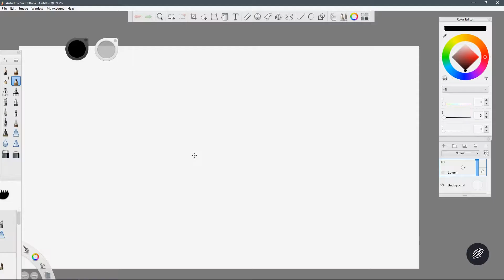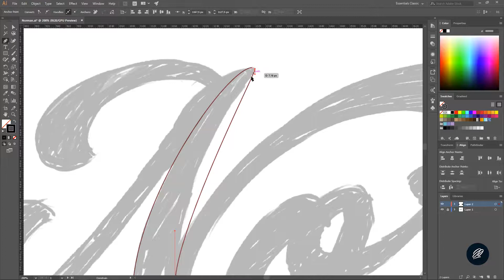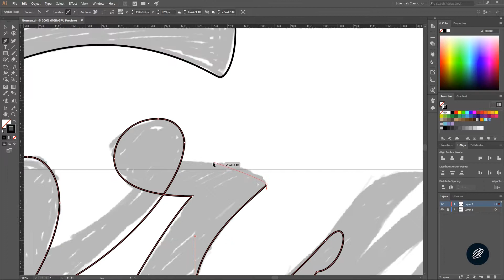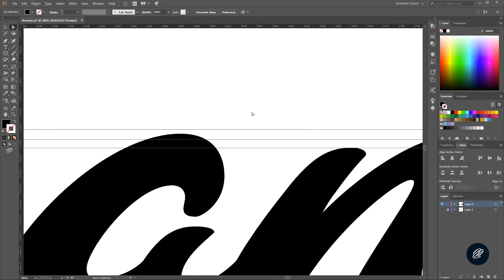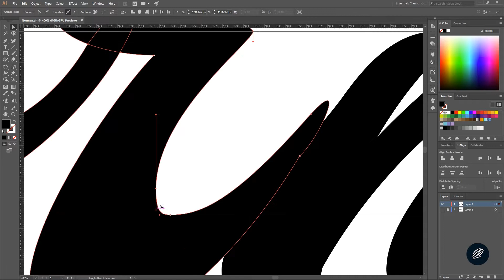Norman Lettering Speed Art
Entry #14 "Norman"
A-Z Name Lettering Collection

Hand Lettering Speed Art